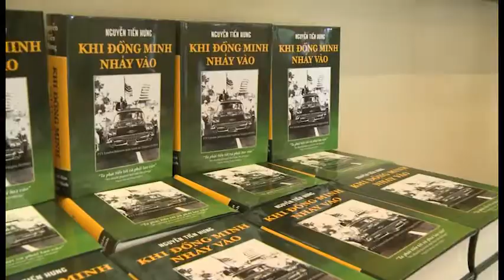Ra Mắt Sách Khi Đồng Minh Nhảy Vào - Phóng Sự Cộng Đồng